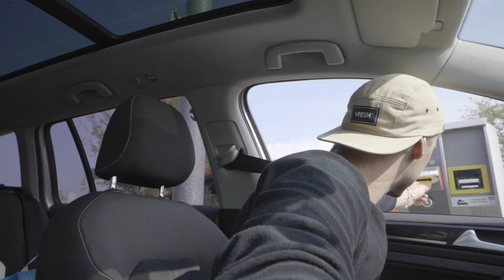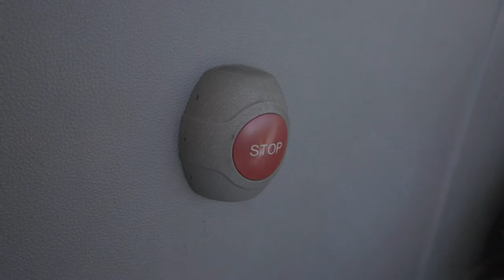How I Travel for FREE! Vlog 06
I show you guys how I travel for free in the future.

Gear that I use and love:

Cameras:
Sony A7 III
Sony a6500
Sony a6300
Gorpo Hero 5

Lenses:
Sony 10-18mm F4
Sigma 16mm F1.4
Sony 30mm MACRO
Sigma 30mm 1.6
Sony 50mm 1.8
Sony 24-105 F4
Sony 70-200 F4

Accessories
Life saver Adapter rings
Variable ND Filter
Quick Release Plates
Waterproof Camera Bag
Gorilla Pod
Loupedeck that I use and love

Cameras:
Sony A7 III
Sony a6500
Sony a6300
Gorpo Hero 5

Lenses:
Sony 10-18mm F4
Sigma 16mm F1.4
Sony 30mm MACRO
Sigma 30mm 1.6
Sony 50mm 1.8
Sony 24-105 F4
Sony 70-200 F4

Accessories
Variable ND Filter
Quick Release Plates
Waterproof Camera Bag
Gorilla Pod